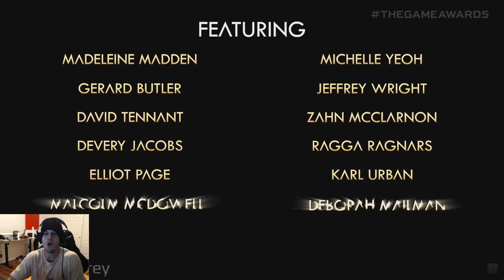ARK ANIMATED SHOW OFFICIAL TRAILER REACTION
My Side Channel For GODZILLA GAMES!